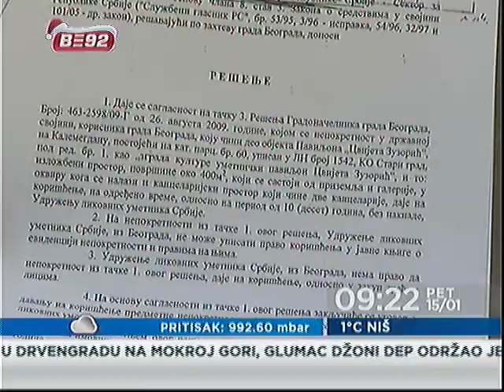ULUS-u oduzete prostorije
Skupština grada poslala je novi
ugovor ULUS-u kojim im se oduzimaju prostorije - depo i restoran u okviru
paviljona "Cvijeta Zuzorić" na Kalemegdanu.  Distributed by Tubemogul.